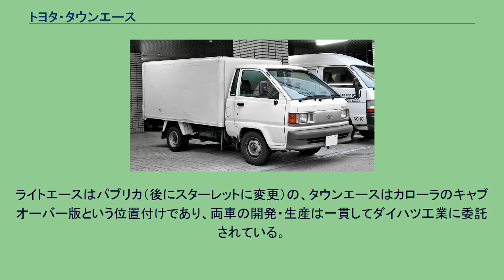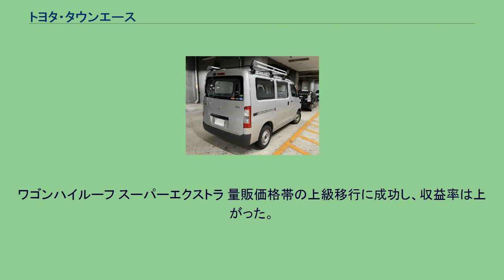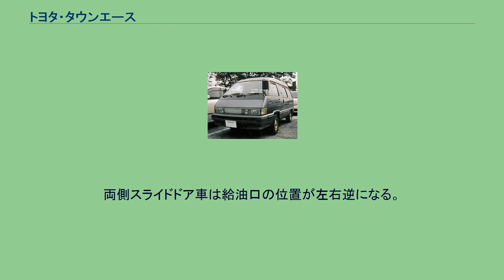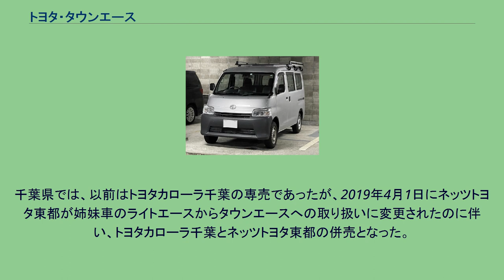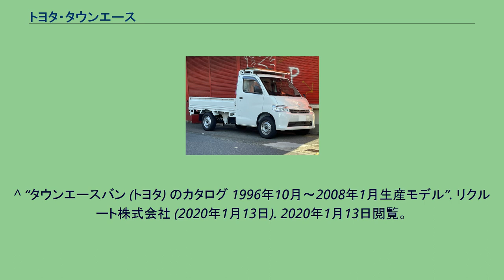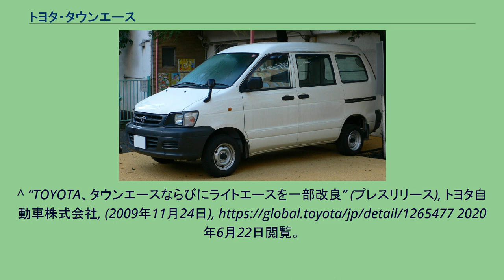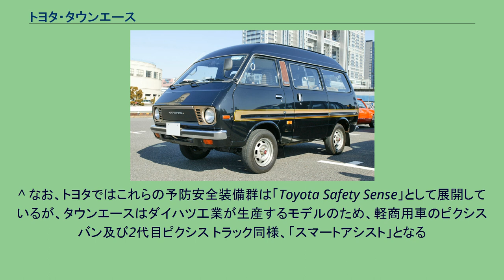トヨタ・タウンエース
タウンエース（TOWNACE）はトヨタ自動車が1976年（昭和51年）から生産・販売している、キャブオーバーまたはセミキャブオーバーのワンボックス商用車、ならびに派生車種の乗用車（いわゆるミニバン）、および小型トラックである。
同社のカローラのコンポーネンツを利用した、商用・乗用両用車として企画・開発され、ミニエースバン・コーチの後継車として既に生産されていたライトエースの上級車種として誕生した。
ライトエースはパブリカ（後にスターレットに変更）の、タウンエースはカローラのキャブオーバー版という位置付けであり、両車の開発・生産は一貫してダイハツ工業に委託されている。
1991年（平成3年）頃までは Toyota Van（トヨタ・バン）の名で北米市場へ、Taragoの名でオセアニア市場へも輸出され、2代目の欧州向けは Toyota Model F（トヨタ・モデル F）と名乗っていた。
ワゴンハイルーフ スーパーエクストラ 量販価格帯の上級移行に成功し、収益率は上がった。
ディーゼルは当初バン（CR26V）のみの設定であった。
タウンエース2.0ディーゼルターボ、スカイライトルーフ4WD/4AT タウンエース2.0ディーゼルターボ、スカイライトルーフ4WD/4AT ワゴン4WD 2.2DT スーパーエクストラ スカイライトルーフ ( CR31G 1993 / 8 - 1996 / 9 ) モデル末期には、誕生20周年記念のスーパーエクストラ リミテッドを追加。
トラックパネルバン （1996/11-1999/6） バン（豪州仕様） ライトエースと同様である。
それぞれのグレードに標準ルーフ、ハイルーフ・低床、ジャストローが設定。
DX以上のグレードのみ両側スライドドアの設定があった。
両側スライドドア車は給油口の位置が左右逆になる。
ノアとヴォクシーは2007年6月に2代目にモデルチェンジし、タウンエースとライトエースのバン・トラックも同年7月にはオーダーストップとなっており、半年後の新型発表までは空白となった。
そのため、同クラスのワンボックス商用車は、ボンゴ3兄弟（ボンゴ、バネット、デリカ）のみとなった。
トラックにはキャンピングカーのベース車としての需要もあり、この生産中止によって、ベース車の変更や、生産そのものが中止に追い込まれるなど、キャンピングカービルダーにも少なからず影響が及んだ。
また、バンやノアのBピラーより後ろのボディをカットし、それに合わせたキャンピングシェルを新たに開発する事例も見られた。
ダイハツ・グランマックス 」 トヨタ・タウンエース 東京都では、以前はトヨタ東京カローラ、トヨタ西東京カローラ、東京トヨタディーゼル（東京トヨタディーゼルは1980年1月まで）で取り扱っていたが、2019年4月1日に販売チャネル制度を廃止しており、東京都内の全販売店（トヨタ直営販社4社を統合したトヨタモビリティ東京、トヨタ西東京カローラ、ネッツ店系列のネッツトヨタ東都とネッツトヨタ多摩）で取り扱う。
千葉県では、以前はトヨタカローラ千葉の専売であったが、2019年4月1日にネッツトヨタ東都が姉妹車のライトエースからタウンエースへの取り扱いに変更されたのに伴い、トヨタカローラ千葉とネッツトヨタ東都の併売となった。
^ のちにエスティマの同市場への輸出名にこの名が引き継がれる。
^ タウンエースより車格でひとつ上級となる同社のハイエースと、その競合車である日産・キャラバンとの競争はさらに熾烈であり、車の本質としては商用バンのままでありながら、考え得る限りのありとあらゆる装備が満載されていた。
^ ハイエースとキャラバンでは、高級化と装備充実の競争が始まっていた。
^ “タウンエース(トヨタ)のカタログ”. リクルート株式会社 (2020年1月13日). 2020年1月13日閲覧。
^ “タウンエースバン(トヨタ)1988年8月～1996年9月生産モデルのカタログ”. リクルート株式会社 (2020年1月13日). 2020年1月13日閲覧。
^ “タウンエースノア (トヨタ) のカタログ 1996年10月～2001年10月生産モデル”. リクルート株式会社 (2020年1月13日). 2020年1月13日閲覧。
^ “タウンエースバン (トヨタ) のカタログ 1996年10月～2008年1月生産モデル”. リクルート株式会社 (2020年1月13...